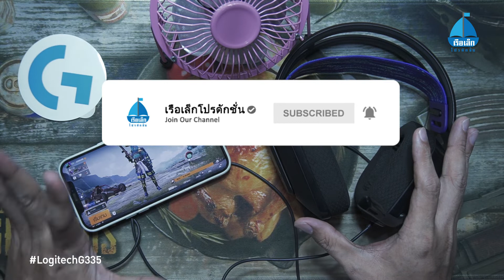รีวิว Logitech G335 หูฟังเกมมิ่ง ของดี ราคาเบา | THE UNBOX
The Unbox คลิปนี้ มาแกะกล่อง Logitech G335 หูฟังเกมมิ่งแบบครอบหู ปี 2021 ตัวล่าสุดจากแบรนด์ G ที่ได้รับเสียงตอบรับที่ดี เหมาะกับการเล่นเกม PubG Mobile, Call of Duty และ Free Fire เสียงเคลียร์ เท้าชัด ราคาไม่เกิน 2,000 บาท ใครมาหาหูฟังเล่นเกมดีๆ ราคาถูกๆ ต้องลองตัวนี้

ปล. นี่คือความคิดเห็นส่วนตัวหลังใช้เอง ผิดพลาดประการใด ขออภัยไว้ ณ ที่นี้ด้วย

0:00​​​​​​ Intro
1:38 อุปกรณ์ในกล่อง
3:10 ดีไซน์ / สเปค
5:12 คาแรคเตอร์เสียง
6:22 มิติ ใกล้-ไกล ซ้าย-ขวา
7:21 ไมค์
8:13 ระยะเสียงเท้า
9:28 ฟิลลื่งการเล่นจริง
11:20 สรุปการใช้งาน ข้อดี / จุดขัดใจ

MC JOHNWAKKK (johnwakkk)

ติดต่อทำคลิปรีวิว โฆษณา
เรือเล็กโปรดักชั่น